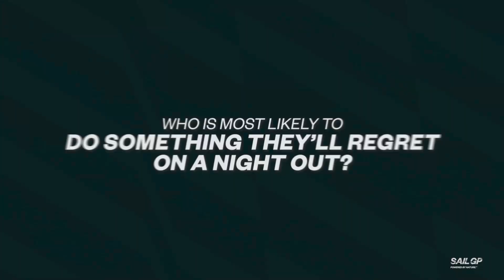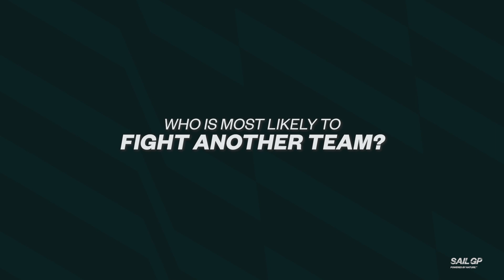Most likely to...? Tom Slingsby dishes on Australia SailGP teammates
Whether it's falling off one of the F50 boats, getting into a fight with other teams or even being the party animal of the group, Australia SailGP Team helmsman Tom Slingsby hands out some "most likely to" superlatives to his teammates.

SailGP is sailing redefined. Established in 2018 and headquartered in London and New York, SailGP is an annual, global sports championship featuring bold, cutting-edge technology and awe-inspiring athleticism. The fan-centric, inshore racing takes place in some of the most iconic harbors around the globe and culminates with a $1 million winner-takes-all match race. Rival national teams from Australia, Denmark, France, Great Britain, Japan, Spain and the United States battle it out in identical supercharged F50 catamarans, engineered for intense racing at electrifying speeds exceeding 50 knots (nearly 60 mph).